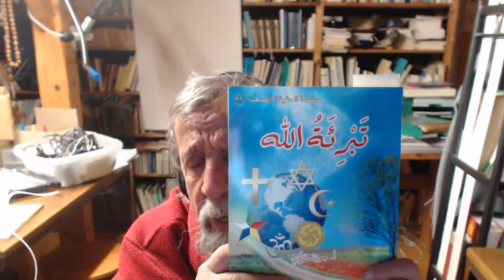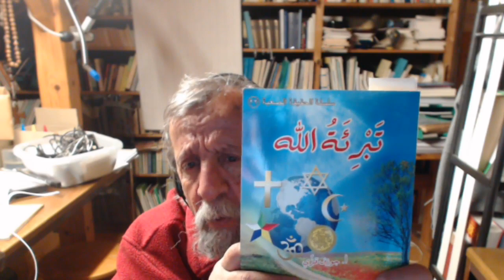قراءة في كتاب تبرئة الله للأب جوزف قزي أبو موسى الحريري جزء 2